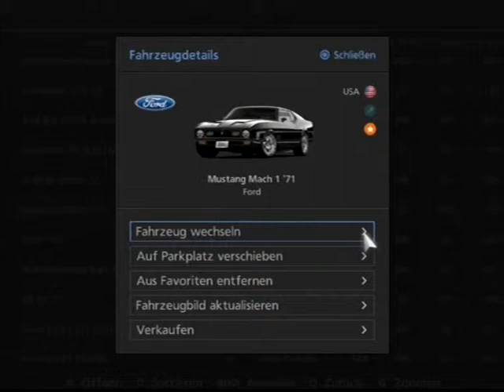GT6 - Ford Mustang Mach1 1971-Tuned & Sound by Morute - Race in Cape Ring